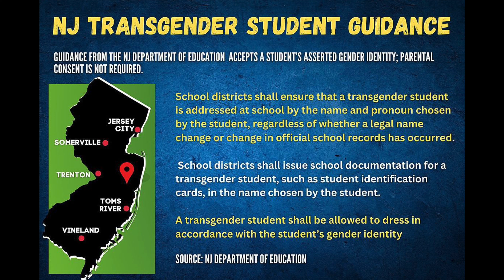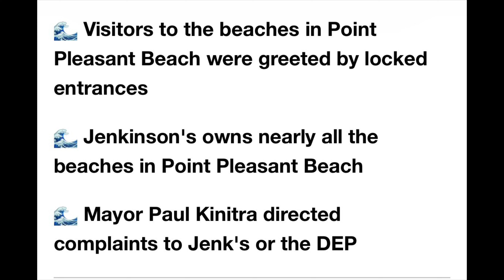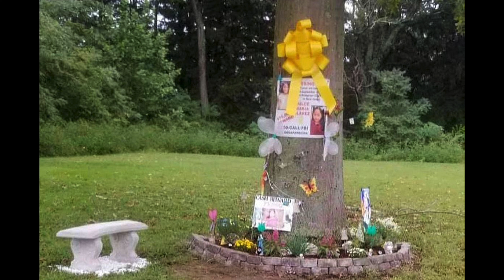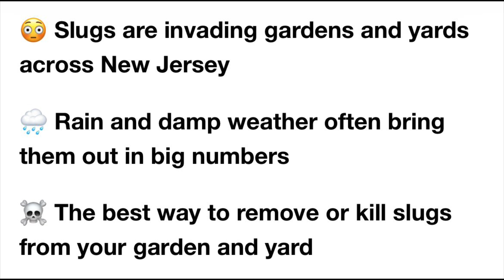Major victory for parental rights regarding NJ trans policy in school